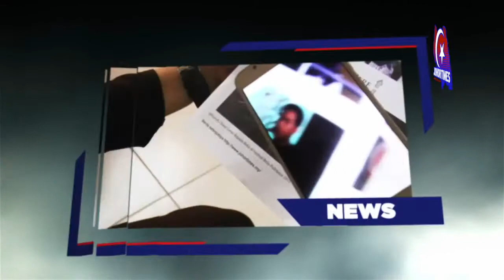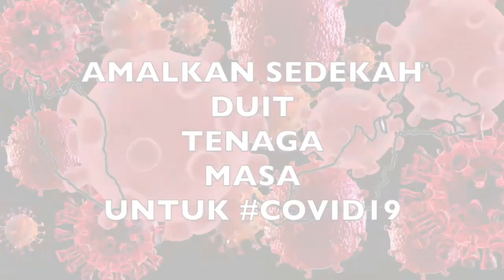[SOULofJOHOR] PENCEMARAN SUNGAI AKIBAT SISA KUMBAHAN KHINZIR